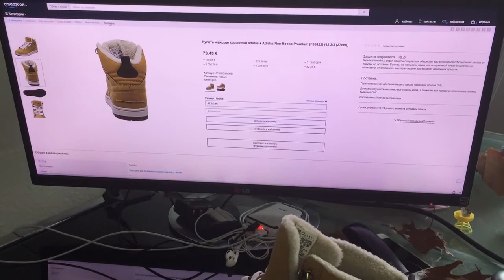Мужские зимние кроссовки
Мужские зимние кроссовки Adidas – в каталоге универсального интернет-магазина Амазон ру. Оптимальное сочетание тёплой подкладки и нескользящей подошвы с агрессивным протектором. И, само собой, заслуженный популярный бренд. На сайте имеются размерные таблицы, подобрать нужный не составит труда. Цены аналогичны действующим в германских магазинах. Оплата в валютах стран СНГ. Быстрая доставка из Германии по всей территории постсоветского пространства.